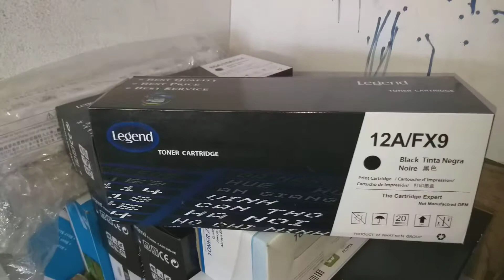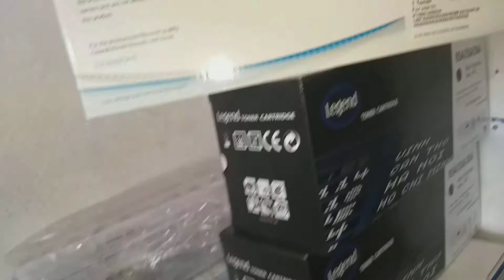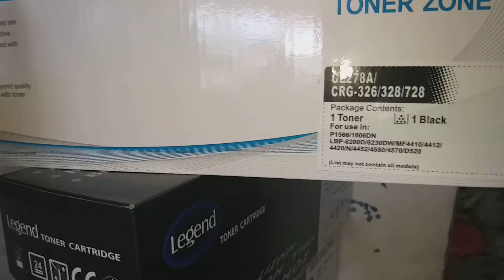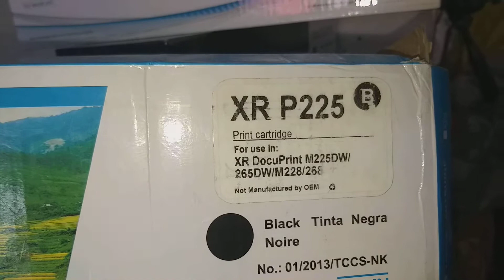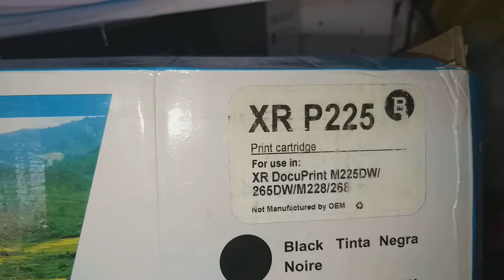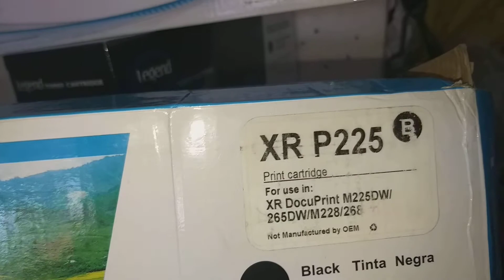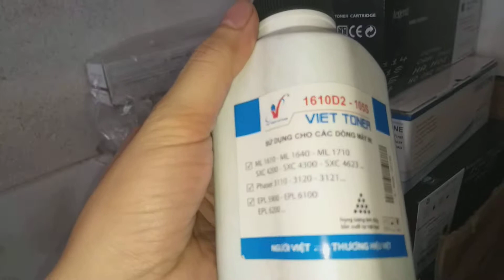Hộp Mực in giá rẻ, bán mực nạp HP, Canon, Toshiba, Ricoh an phú đông, thành lộc quận 12 sài gòn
Hộp Mực in giá rẻ, bán mực nạp HP, Canon, Toshiba, Ricoh an phú đông, thành lộc quận 12 sài gòn tell 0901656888
Tương thích cho các Dòng máy in Canon 2900, 3000, 4010, 4012, 4120, 4150, 4270, 4320, 4322, 4330, 4340, 4350, 4370, 4680
Máy in Hp 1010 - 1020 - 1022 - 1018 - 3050 – 3015 - M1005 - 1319F

Hộp mực máy in HP 1005
Hộp mực máy in HP 1006
Hộp mực máy in HP 1102
Hộp mực máy in HP 1100
Hộp mực máy in HP 1130
Hộp mực máy in HP 1132
Hộp mực máy in canon 3018
Hộp mực máy in canon 3010
Hộp mực máy in canon 3050
Mực máy in, máy photocopy các loại Toshiba – Ricoh - Canon - HP - Toner giá sỉ rẻ tại
Hộp mực 35A 85A Máy in HP 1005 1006 P1102 M1212 M1132 Canon 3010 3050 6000 xem giá
Mực in giá rẻ Bình Dương
Mực in HP giá rẻ Bình Phước
Mực in HP giá rẻ Đồng Nai
Mực in HP giá rẻ Vũng tàu
Mực in HP giá rẻ Bà rịa
Mực in HP giá rẻ thành phố hồ chí Minh
Mực in HP giá rẻ Sài Gòn
Mực in HP giá rẻ Bình Thuận
Mực in HP giá rẻ phan thiết
Mực in HP giá rẻ ninh thuận
Mực in giá rẻ Nha trang
Mực in giá rẻ Khánh hòa
Mực in giá rẻ Tuy Hòa
Mực in giá rẻ Phú Yên
Mực in giá rẻ Quy Nhơn
Mực in giá rẻ Bình Định
Mực in giá rẻ tam kỳ
Mực in giá rẻ Quảng Ngãi
Mực in giá rẻ Hội An
Mực in giá rẻ Quảng Nam
Mực in giá rẻ Đà Nẵng
Mực in giá rẻ Tây Ninh
Mực in giá rẻ Long An
Mực in giá rẻ Bến Tre
Mực in giá rẻ Cần Thơ
Mực in giá rẻ Vĩnh Long
Mực in giá rẻ Tiền Giang
Mực in giá rẻ Trà Vinh
Mực in giá rẻ Sóc Trăng
Mực in giá rẻ Hậu Giang
Mực in giá rẻ Kiên Giang
Mực in giá rẻ Đồng Tháp
Mực in giá rẻ Bạc Liêu
Mực in giá rẻ Cà Mau
Mực in giá rẻ Đắk Lắk
Mực in giá rẻ Đắk Nông
Mực in giá rẻ Kon Tum
Mực in giá rẻ Gia Lai
Mực in giá rẻ Lâm Đồng
Mực in Hà Nội
Mực in Bắc Kạn
Hộp Mực in Bắc Giang
Hộp Mực in Cao Bằng
Hộp Mực in Lạng Sơn
Hộp Mực in Tuyên Quang
Hộp Mực in Thái Nguyên
Hộp Mực in Phú Thọ
Hộp Mực in HP Bắc Giang
Hộp Mực in Quảng Ninh
Hộp Mực in Lào Cai
Hộp Mực in Yên Bái
Hộp Mực in Điện Biên
Hộp Mực in Hoà Bình
Hộp Mực in Lai Châu
Hộp Mực in Sơn La
Mực in Bắc Ninh
Bán Mực in Hà Nam
Mực in Hải Dương
Phân phối Mực in Hải Phòng
Phân phối Mực in Hưng Yên
Phân phối Mực in Nam Định
Phân phối Mực in Ninh Bình
Phân phối Mực in Thái Bình
Phân phối Mực in Vĩnh Phúc
Bán Mực in Thanh Hóa
Mực in Nghệ An
Mực in Hà Tĩnh
Mực in Quảng Bình
Bán Mực in Quảng Trị
Bán Mực in Thừa Thiên Huế
Phân phối mực in việt nam giá sỉ